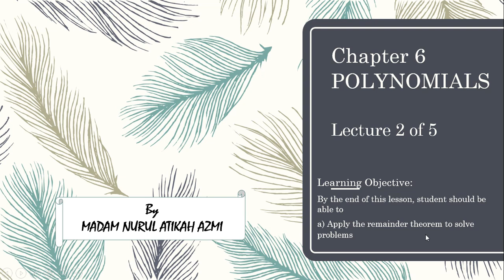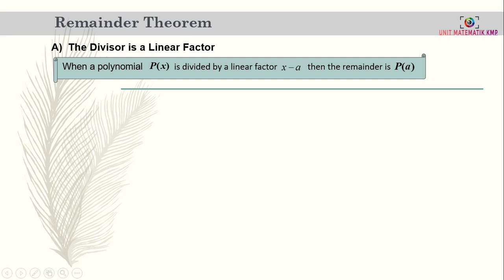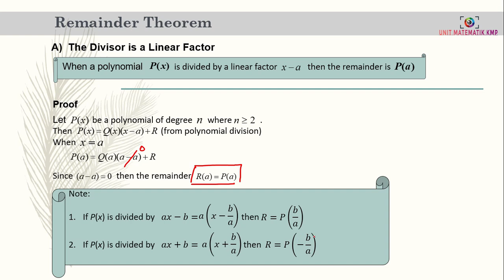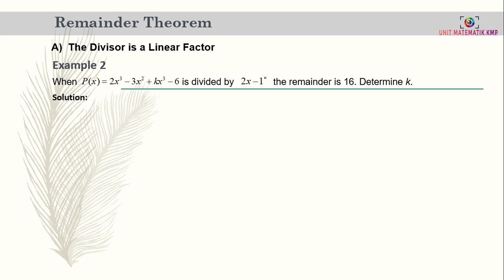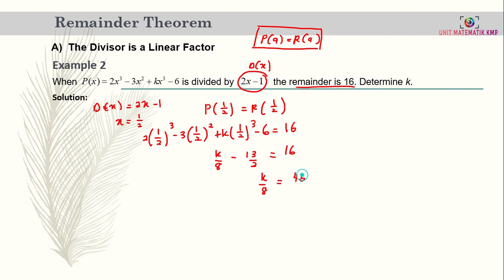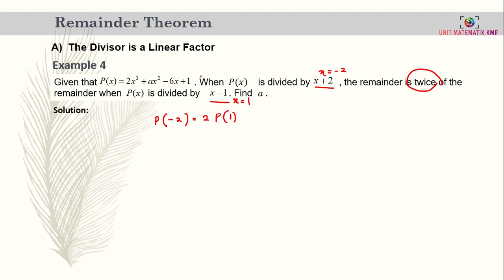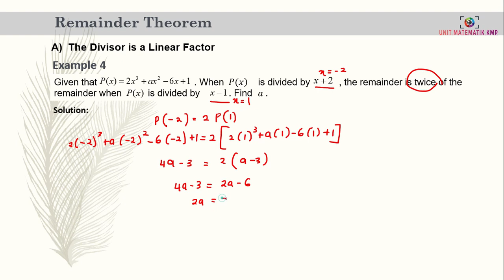CHAPTER 6 (LECTURE 2 OF 5) PART 1